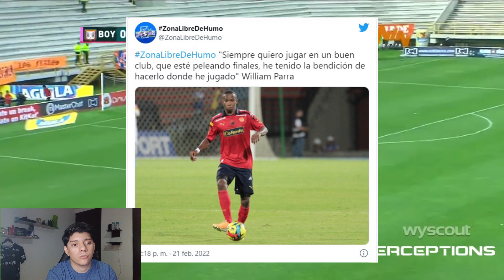ESTEJUGADOR DEL TOLIMA FUE OFRECIDO AL DEPORTIVO CALI (WILLIAM PARRA).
HOLA EN ESTE VIDEO TE CUENTO:
El ex-DIM que fue ofrecido al Cali: “Me gustaría jugar en ese gran club”.